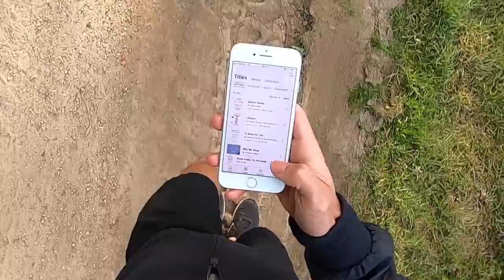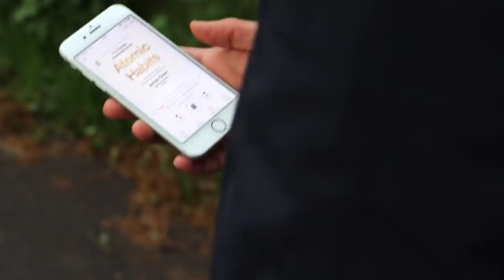Building good habits effectively » + printable guide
🎶 The music we recommend (great for YouTube creators)

TIMELINE
00:00 Intro
01:09 Time
02:09 Identity
03:13 Specific
03:55 Mindset
04:48 Obstacles
05:46 Reward
06:45 Environment
07:40 Summary
08:11 Audible
09:30 Bloopers :P

WHAT WE USE @ THE PUL KITCHEN
» Espresso machine
» Electric hand mixer
» Cast iron pot

❤ Sadia